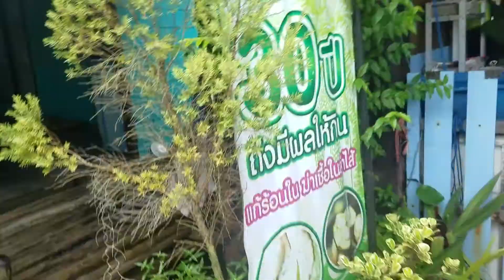Trip through Phang Nga, BEST THINGS to do on the road.